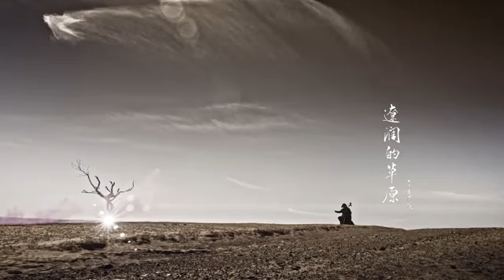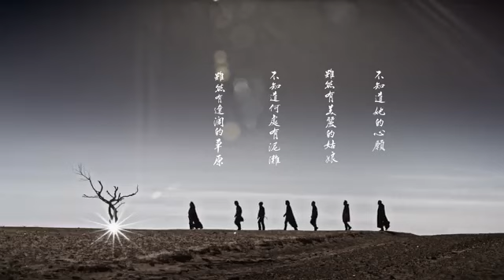HANGGAI / The Vast Grassland